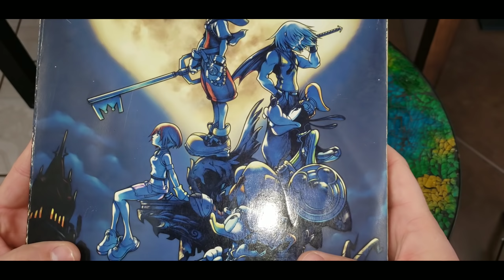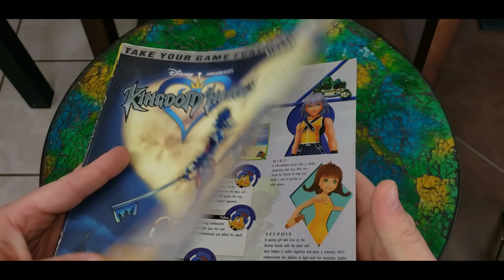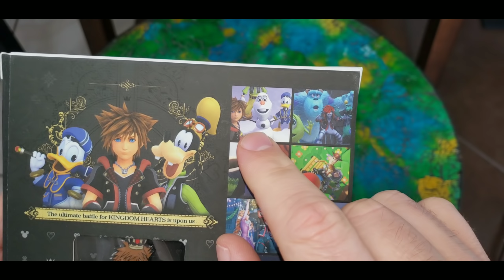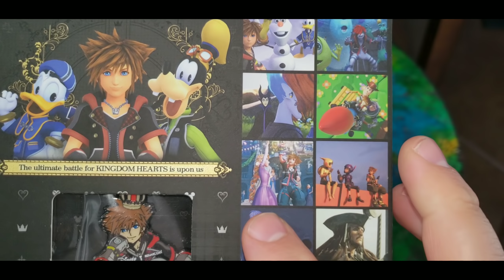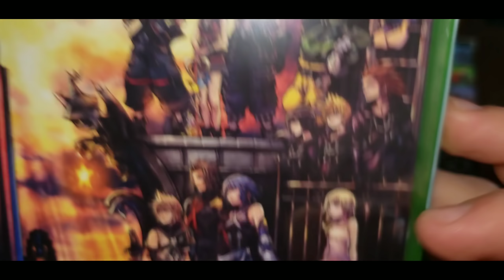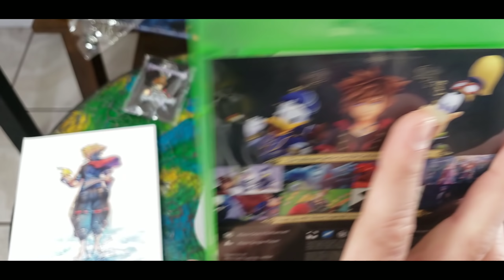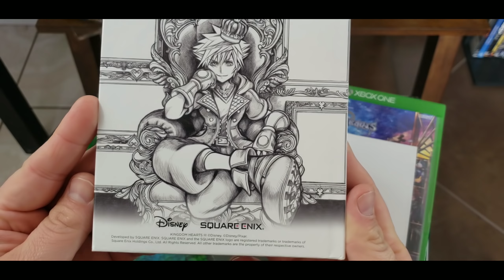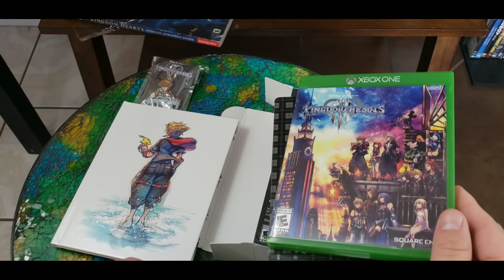Unboxing -KINGDOM HEARTS 3 EDICIÓN DELUX para XBOX ONE X -MEXICO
Coleccion de Videojuegos